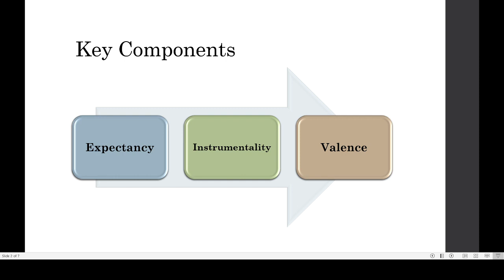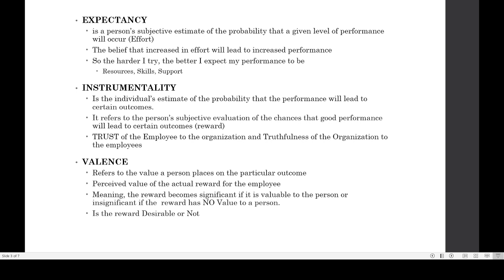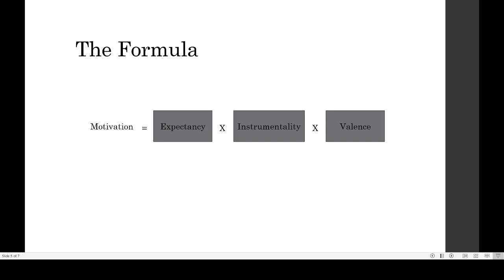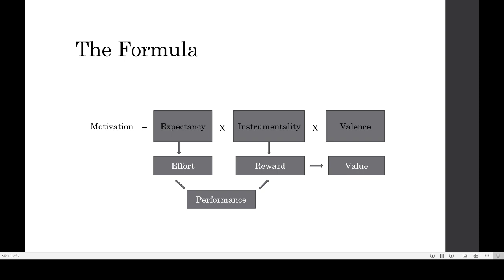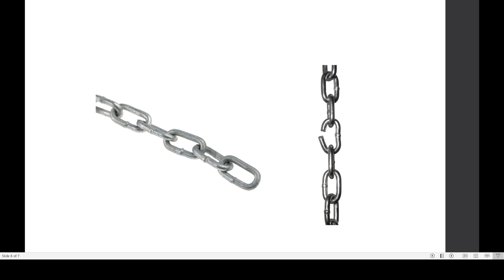Expectancy Theory of Motivation by Vroom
the basic concept of Expectancy theory is that " A good effort will lead to a good performance and good Performance will Lead to preferred outcomes"

Key Components are
1.Expectancy
meaning, the harder I try (effort) the better I expect my performance to be

2. Instrumentality (this is the reward)
Good Performance will to a good reward

3. Valence
The value of the reward to the person

so the reward desirable or not?
the answer to this will determine the level of motivation of the person if he/she will put effort  or extra effort (expectancy) or Not to achieve or get the Reward (instrument)